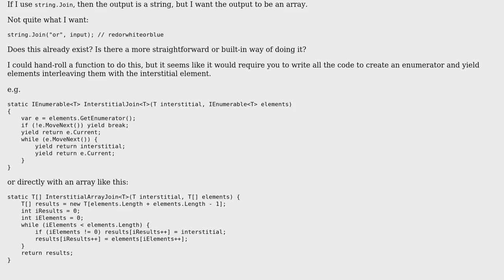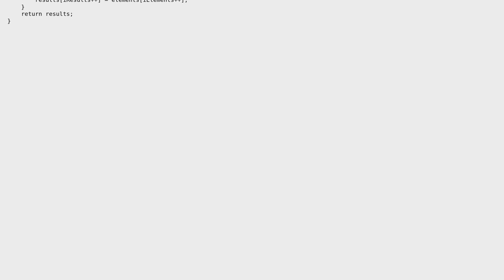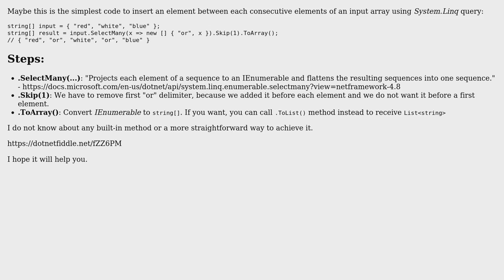Code Review: Looking for Interstitial Array Join that works like String Join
With thanks & praise to God, and with thanks to the many people who have made this project possible! You are responsible for your own actions.